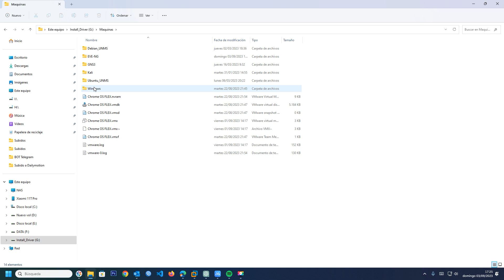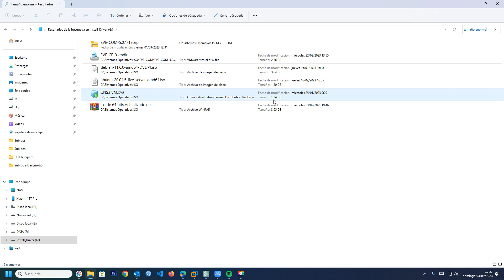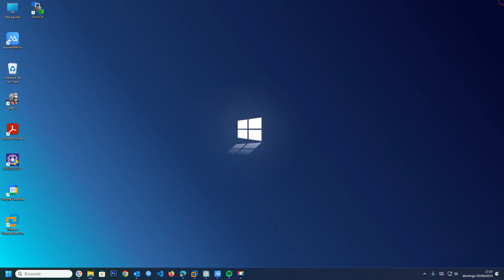🔍💾 Cómo Encontrar Archivos Grandes en Windows 11 | Guía Paso a Paso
¿Necesitas liberar espacio en tu disco duro? Esta guía paso a paso te mostrará cómo encontrar y eliminar archivos grandes en Windows 11. Aprende a identificar los archivos que ocupan más espacio en tu almacenamiento y recupera espacio valioso. Sigue nuestras instrucciones detalladas y mantén tu disco duro limpio y ordenado.